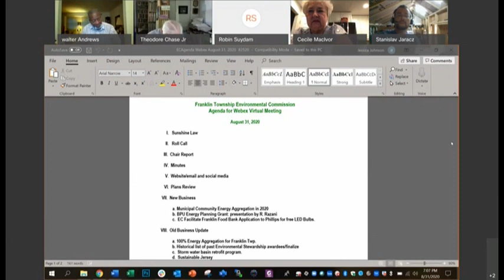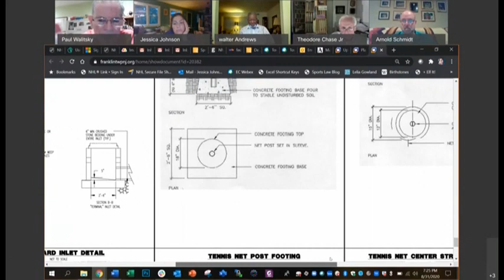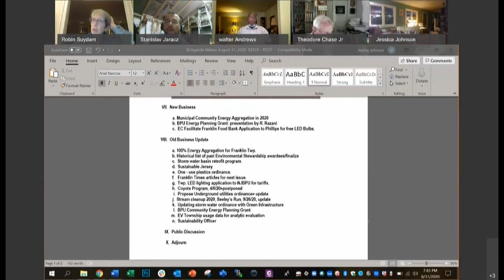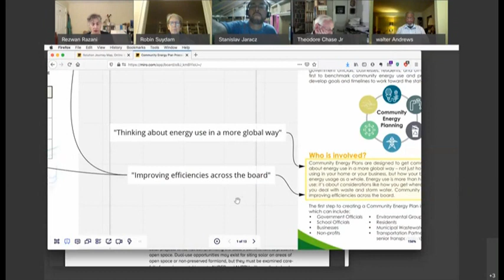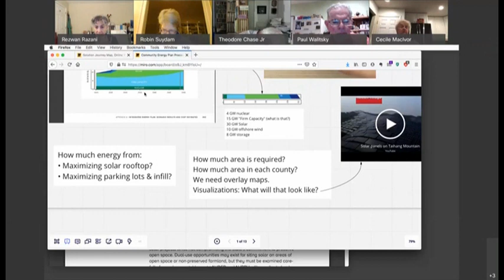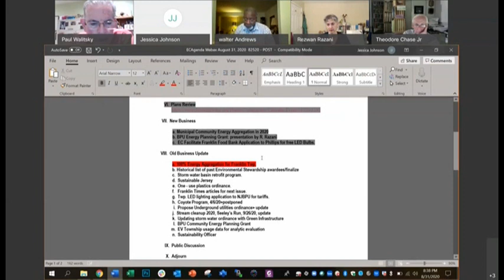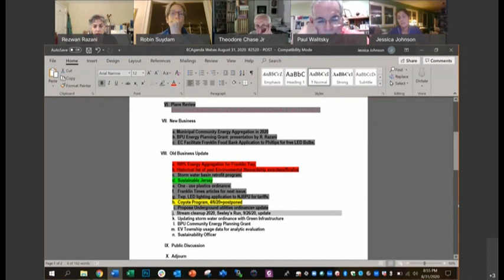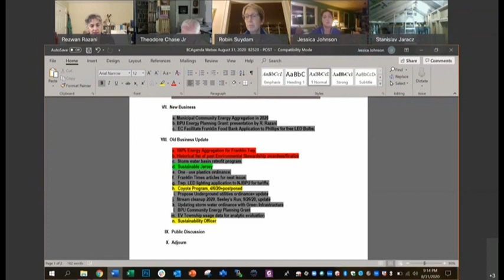Franklin Township Environmental Commission Virtual Meeting August 31, 2020